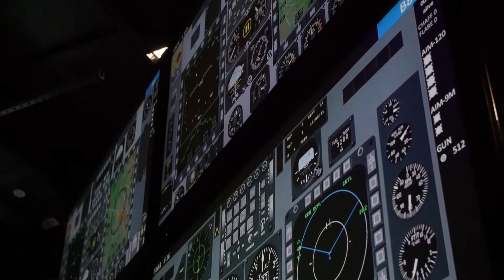Návštěva taktického simulačního centra v Pardubicích